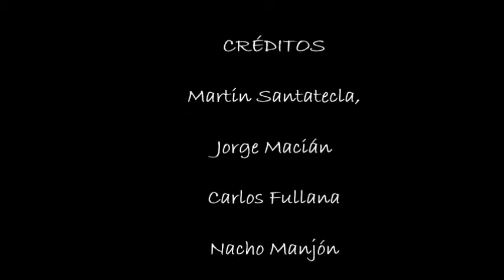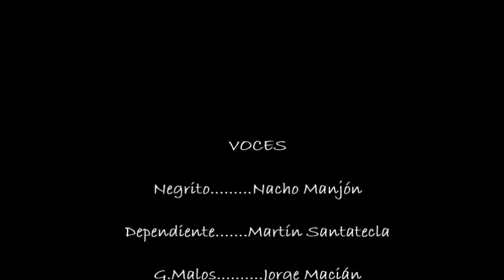Trabajamos la Tolerancia en Julio Verne Bilingual School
Alumnado de Julio Verne Bilingual School trabaja el valor de la Tolerancia realizando este Stop Motion